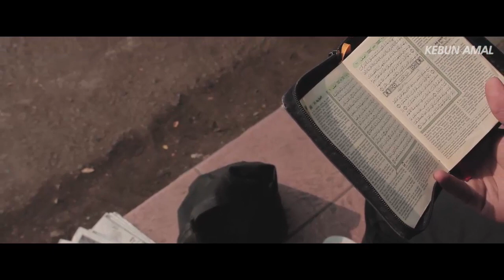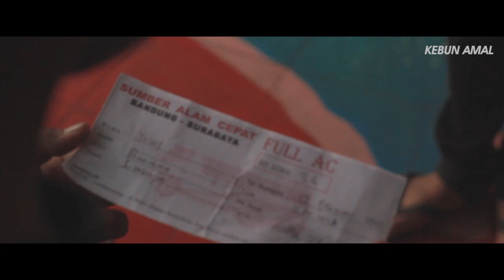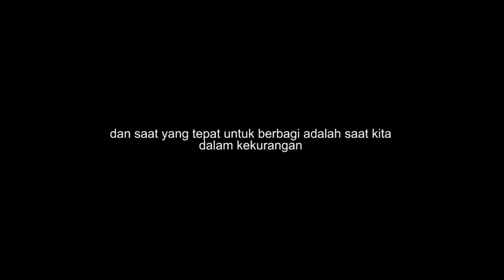SHORT MOVIE - BERANI BERI